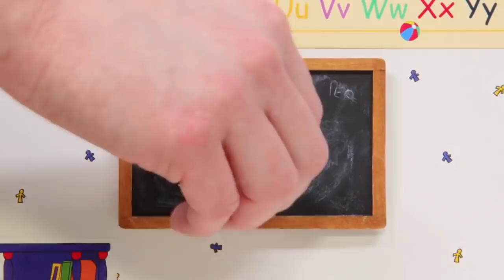Caillou és a Tűzijáték | Caillou Magyarul - WildBrain